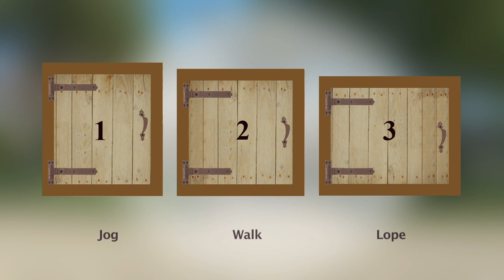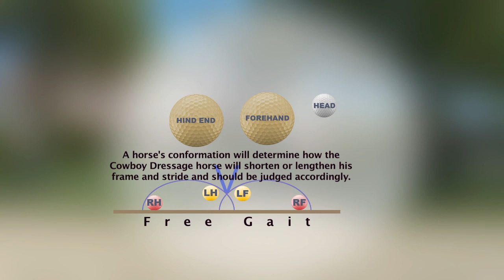Cowboy Dressage Gaits and Frames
From the Cowboy Dressage Judging Academy Video Program.
The Cowboy Dressage Judging Academy is appropriate not only for those that wish to learn how to judge but to those who just wish to learn!!! If you wish to increase and refine your horsemanship knowledge the Academy welcomes you. Visit any of these websites for information and begin your journey.